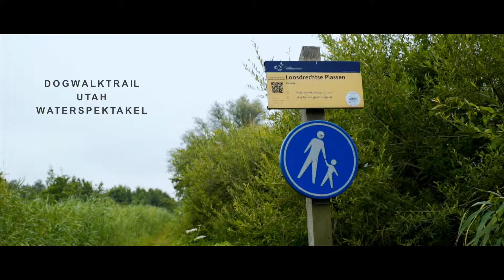Utah kanovaren en suppen met de hond. Filmpje gemaakt door Moodmasters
Kanovaren en suppen  met de hond